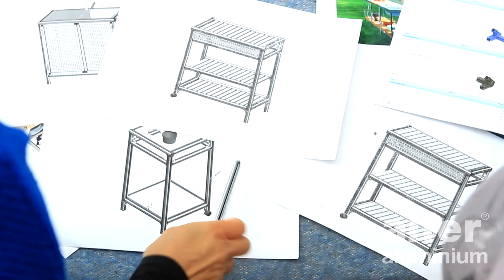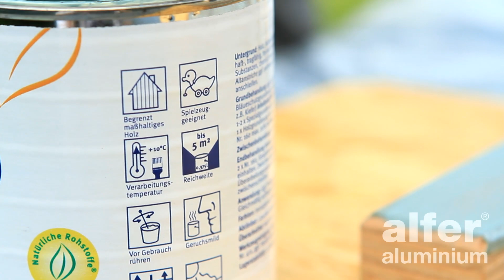Outdoor-Küche mit coaxis®-System-Profilen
Keine Lust mehr auf einen wackligen Dreibein-Grill oder müssen Sie die Grill-Vorbereitungen allein in der Küche erledigen, während Ihre Gäste im Garten auf Sie warten?
Mit den coaxis®-System-Profilen von alfer® bauen alfer's Angels eine luxuriöse Outdoor-Küche mit Arbeitsfläche, Spüle, Grillstelle und Induktionsherd zum erschwinglichen Preis. Die mobile Module sind ideal für die Party im Garten oder auf der Terrasse.